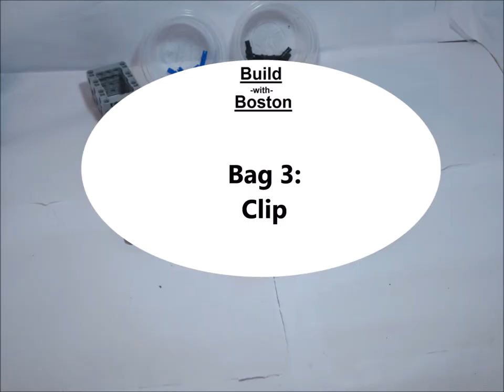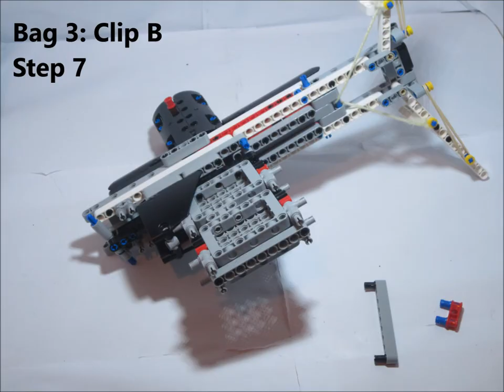Build with Boston - Balista Modernized (Semi Automatic)